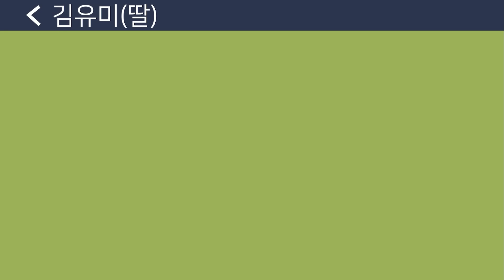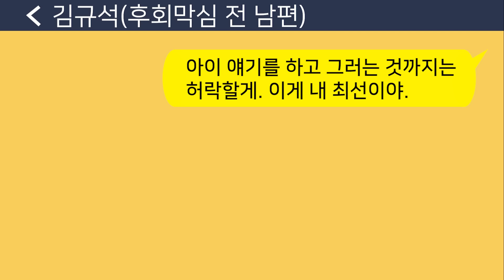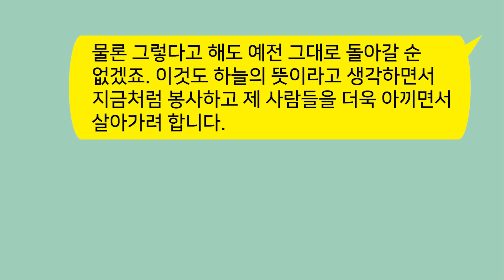[톡톡사이다] 미혼모로 낳은 내 딸이 결혼하겠다고 하자 " 근본없는걸 며느리로 받아들일 수 없어" 하며 내게 모욕감을 준 예비 사부인을 참 교육합니다!!!